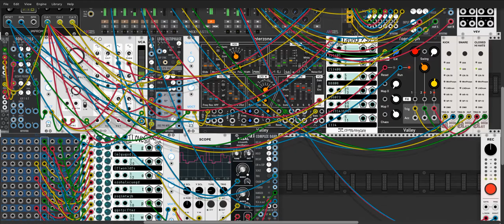MOTER MOUTH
Have you ever known anyone to be a moter mouth that just can't stop talking.